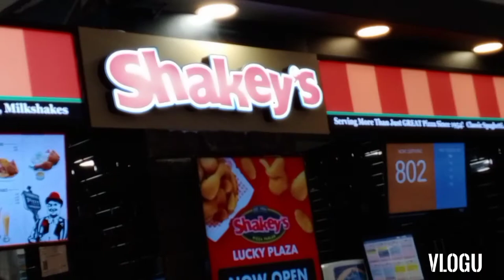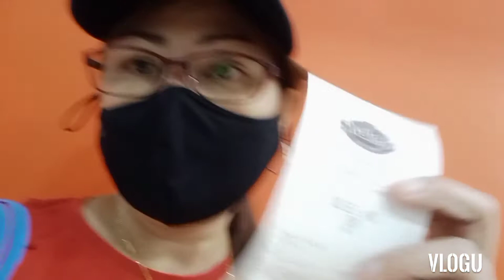Shakey's in Singapore lucky plaza food court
franchise Shakey's pizza Singapore
located at lucky plaza food court,